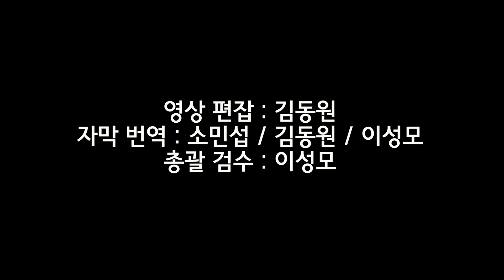[콘테 기자회견 풀버전] "컨퍼런스리그는 중요한 대회" 콘테 on 포체티노, 팀뉴스, 케인, 델피에로, 로메로, 세세뇽 +@